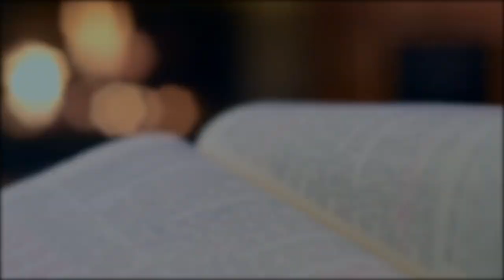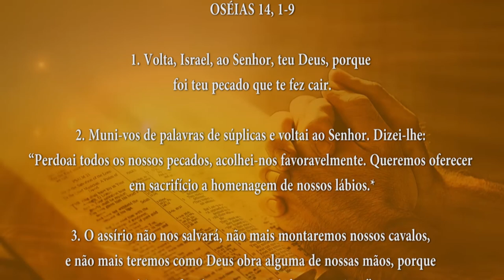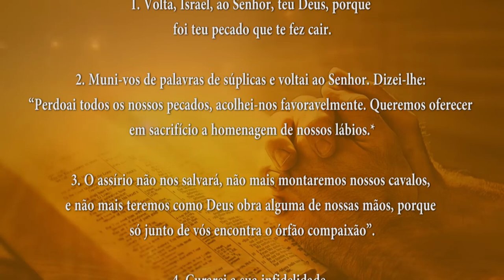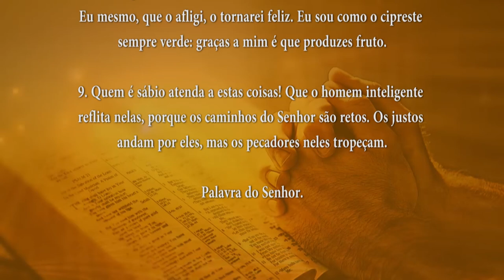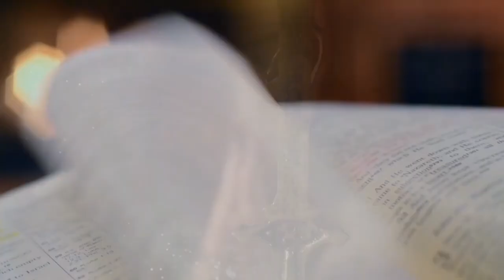PALAVRA DE DEUS MEDITADA 12/07/2024